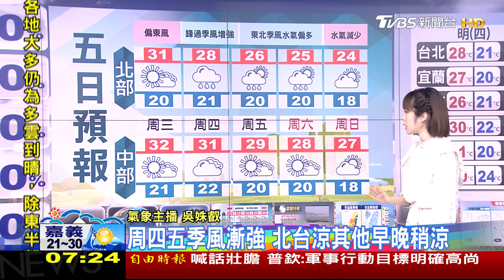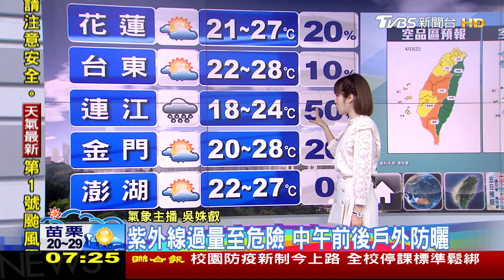今晚鋒面過!北台高溫一路降 周五六水氣最多｜TVBS新聞